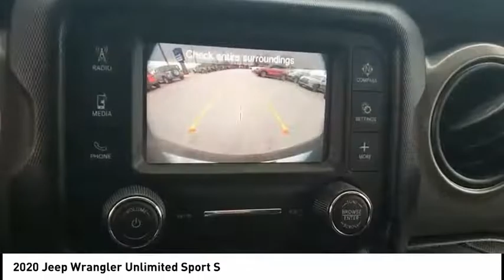2020 Jeep Wrangler Unlimited Mooresville NC 48935X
2020 Jeep Wrangler Unlimited Sport S